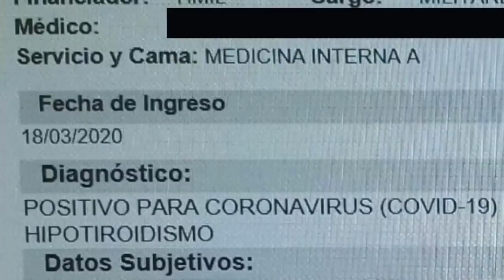Carlos F. Chamorro: Los primeros 100 días y el legado de la Rebelión de Abril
La dictadura y el coronavirus forman parte inseparable de la misma
crisis.  La salida nacional pasa por prevenir el coronavitus con el
espíritu de abril del movimiento autoconvocadado, para salvar vidas
con una cuarentena voluntaria, a pesar del gobierno; pero
manteniendo la vigencia de las banderas políticas de la rebelión de
abril.